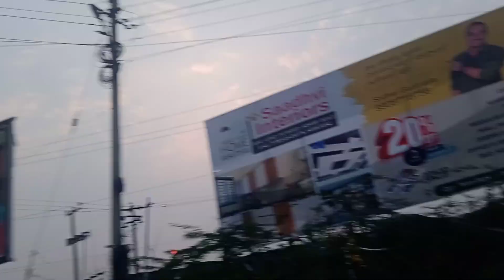OLD MODEL TRAIN ను చూడండి ,videos subscribers#